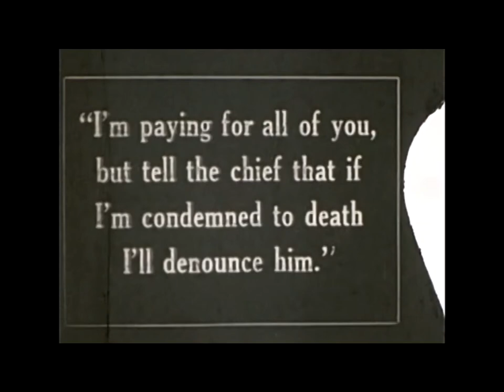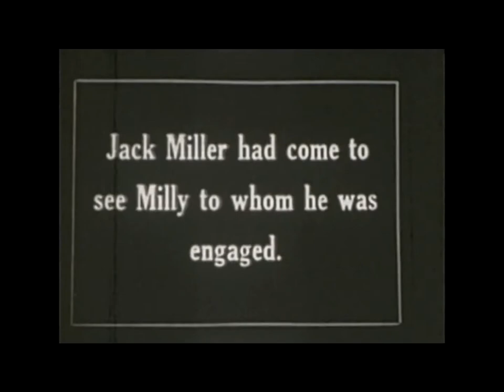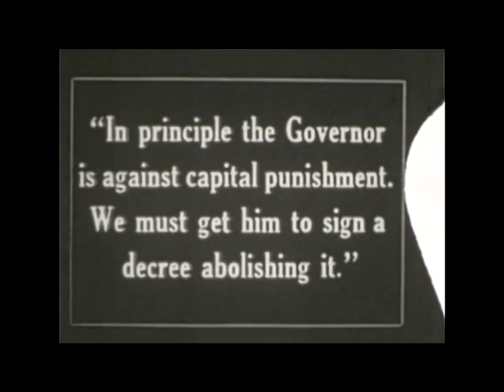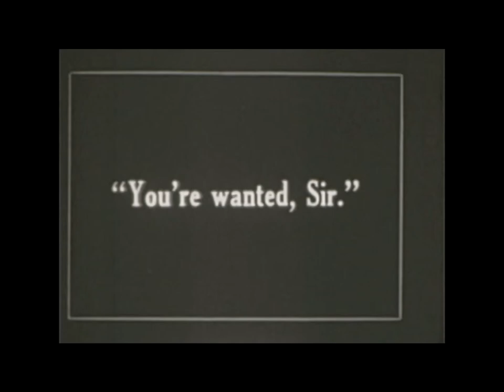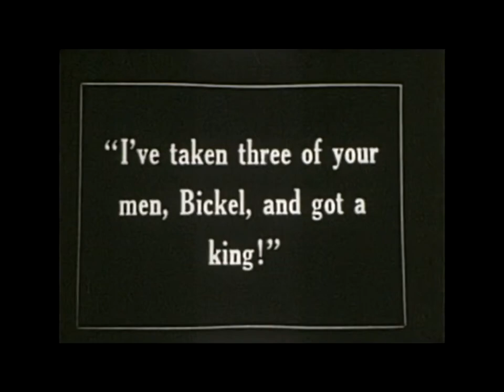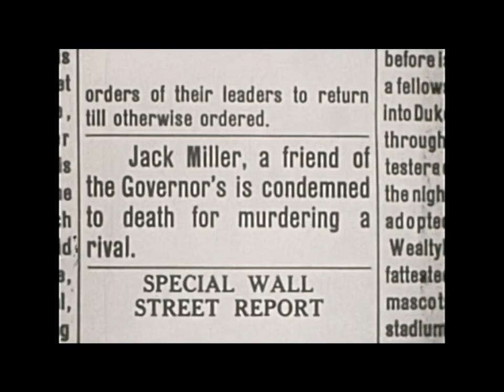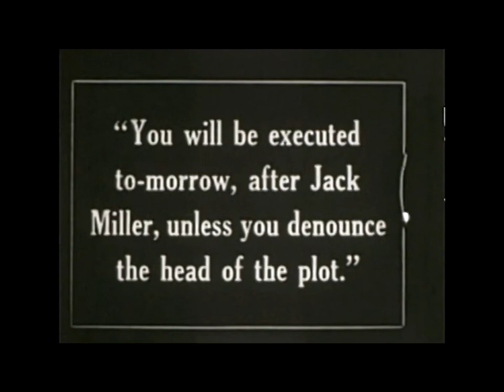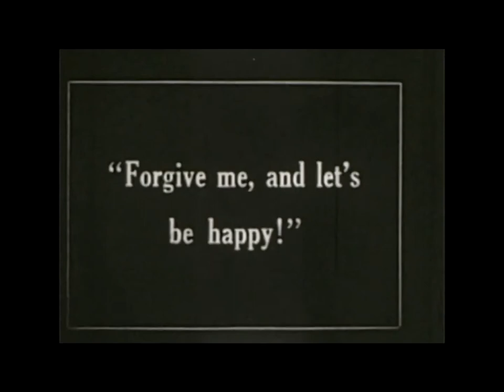SB678 9.5mm Ultra Rare Drama The Bickel Affair - US Exclusive Rights 1926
Exclusive Rights is a 1926 American silent crime film directed by Frank O'Connor and starring Gayne Whitman,  and the very very beautiful English actress Lillian Rich and Gaston Glass.

Candidate for governor, Stanley Wharton is the avowed enemy of Al Morris, boss of crooks and politicians constituting an invisible government, and when elected to office he allows the death sentence of Bickel, a gang member, for murder, to stand.